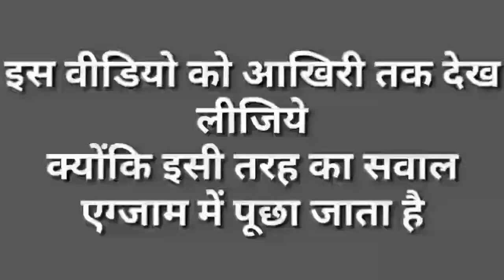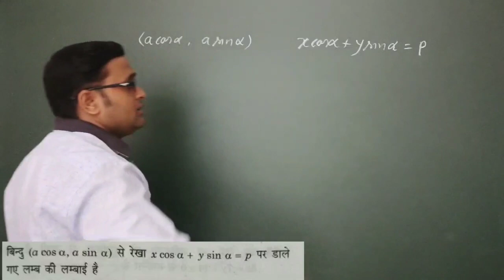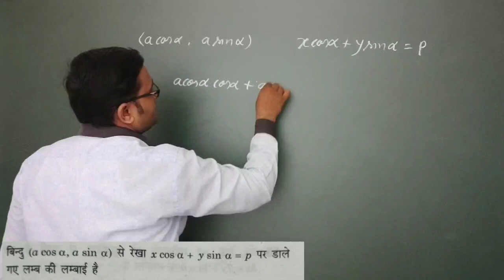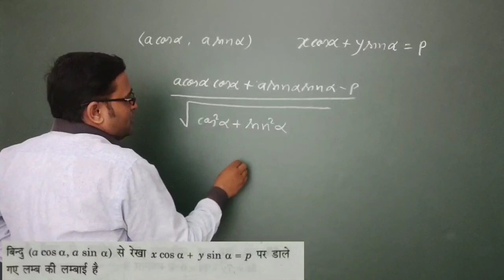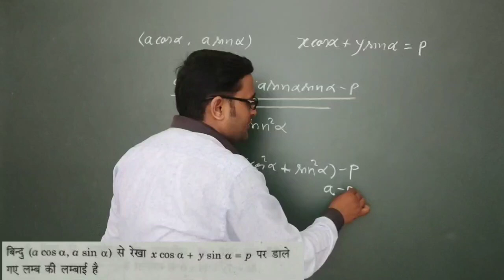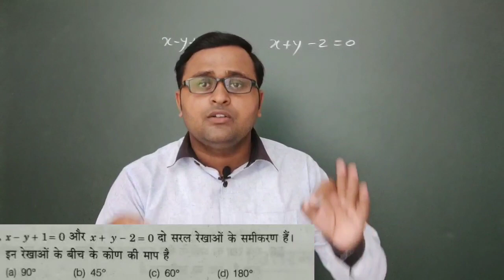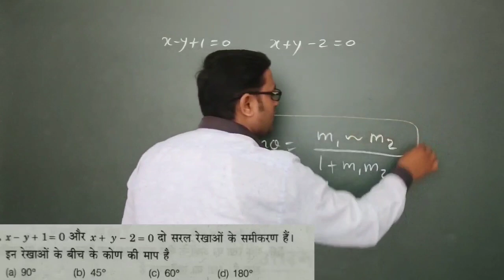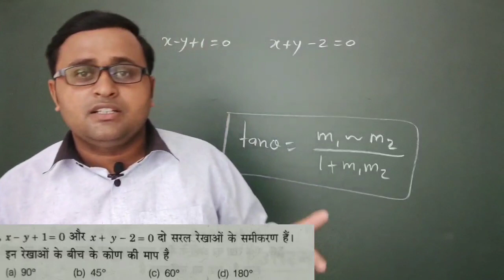पॉलीटेक्निक 2020 की तैयारी || पॉलीटेक्निक परीक्षा 2020 की तैयारी || bihar पॉलीटेक्निक मैथ क्लास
polytechnic eligibility,

प्यारे छात्रो आपके अगर पालीटेक्निक के पिछले 24 साल का पेपर हल सहित डाउनलोड करना है तो नीचे दिये गये लिंक पर जाकर Read more पर क्लिक करके धारे धीरे सारा पेपर डाउलोड कर लीजिये।

polytechnic online,
polytechnic cet,
polytechnic syllabus,
polytechnic exam result,
up polytechnic,
polytechnic form,
polytechnic examination,
up polytechnic admission 2019,
polytechnic exam,
result polytechnic,
polytechnic 2019,
govt polytechnic,
polytechnic government,
polytechnic online registration,
polytechnic,